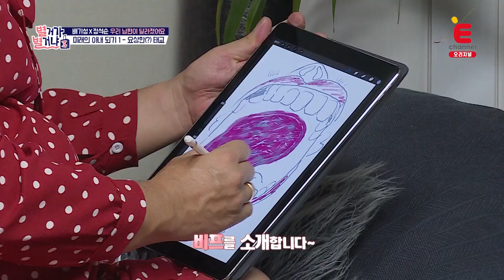(임산부 공감200%) 미래의 임산부 아내가 되어 집안일 경험해보는 배기성&정석순 별거가별거냐3 매주 (토) 밤 9시 방송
미래의 임산부 아내가 되어 집안일 경험해보는 배기성&정석순

별거가별거냐3 매주 (토) 밤 9시 방송